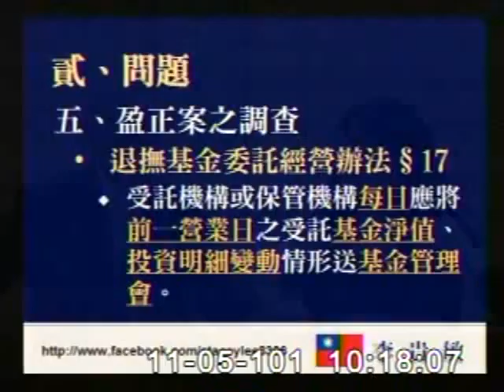2012-11-05 李貴敏 發言片段, 第8屆第2會期司法及法制委員會第12次全體 委員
會議簡介: 立法院第8屆第2會期司法及法制委員會第12次全體  委員會議一、邀請監察院秘書長列席報告立法計畫。二

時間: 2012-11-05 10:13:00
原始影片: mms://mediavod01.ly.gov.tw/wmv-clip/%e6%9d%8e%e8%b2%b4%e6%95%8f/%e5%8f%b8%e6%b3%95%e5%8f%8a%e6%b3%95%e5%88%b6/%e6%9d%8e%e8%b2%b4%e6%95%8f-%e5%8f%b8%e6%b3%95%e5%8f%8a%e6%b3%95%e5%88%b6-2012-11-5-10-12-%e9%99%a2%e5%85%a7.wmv